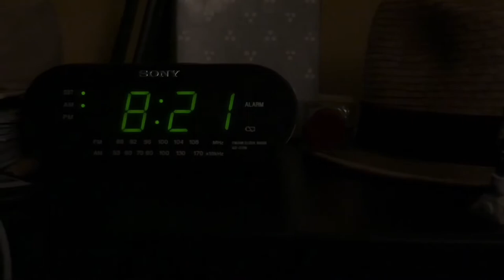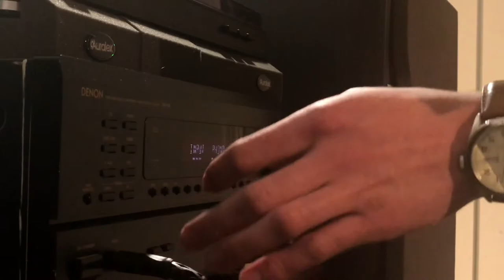Covid 19 & Nathan, 20